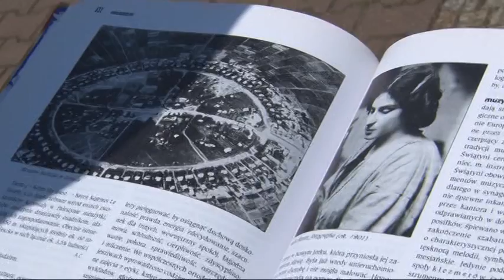W Zespole Szkół nadal jest konflikt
11 lipca 2014r. TeleTydzień - Atmosfera w Zespole Szkół w Policach po zmianie dyrektora nie ulega poprawie. Nauczyciele twierdzą, że są zastraszani i karani.